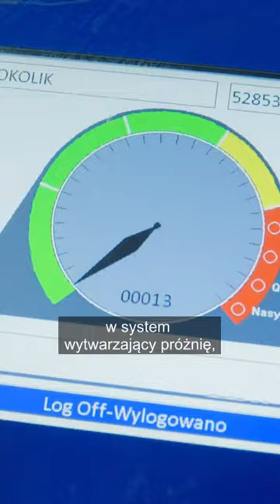Jak powstają parówki? 👀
W tym filmie pokazujemy, jak powstaję mini paróweczki dla dzieci, produkowane przez firmę Sokołów. Jeśli jesteś ciekawy całego procesu, koniecznie zobacz ten odcinek: